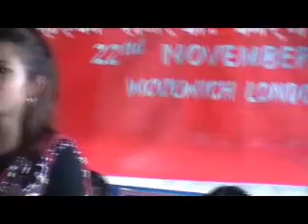Part-4: The plight of Nepalese students - Reason, Reality & Solution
Talk Program On:
"The Plight of Nepalese Students: Reason, Reality and Solution"
"नेपाली विद्यार्थीहरुको समस्याः कारण, वास्तविकता र समाधान"

Date: 22nd of November 2009, Sunday
Time: 12:00 to 16:00 Hours.
Venue: Waterfront Leisure Centre, Woolwich High Road, Woolwich, London, SE18 6DL.

Organized by:
Non-Resident Nepalese Association, UK
(NRNA,UK)